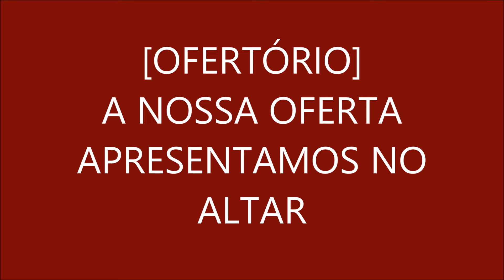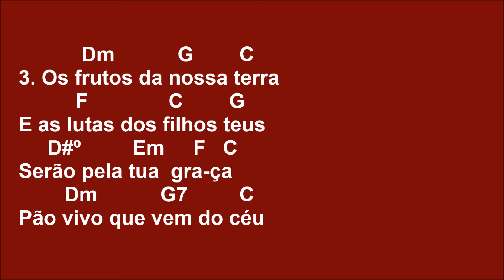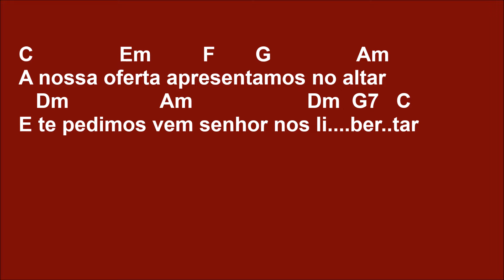[OFERTÓRIO] A NOSSA OFERTA APRESENTAMOS NO ALTAR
SUGESTÃO DE RITMO:
1) Baixo  baixo     cima baixo cima   OU   Baixo   baixo   cima baixo
e
2) Baixo    baixo cima    OU    Baixo  baixo

C               Em         F       G               Am
A nossa oferta apresentamos no altar
   Dm                Am                    Dm  G7   C   (F G) C
E te pedimos vem senhor nos li. ber..tar

1. A chuva molhou a terra
      F                  C            G
O homem plantou um grão
      D#º            Em     F  C
A planta deu flor e fru-tos
      Dm        G7      C
Do trigo se fez o pão

2. O homem plantou videiras
        F                  C        G
Cercou-as com seu carinho
Da vinha brotou a uv - a
     Dm       G7      C
Da uva se fez o vinho

3. Os frutos da nossa terra
          F              C        G
E as lutas dos filhos teus
Serão pela tua  gra-ça
        Dm           G7         C
Pão vivo que vem do céu

4. Recebe, Pai nossas vidas
    F              C       G
Unidas ao pão e vinho
E vem conduzir   teu po - vo
     Dm               G7        C
Guiando-o em teu caminho